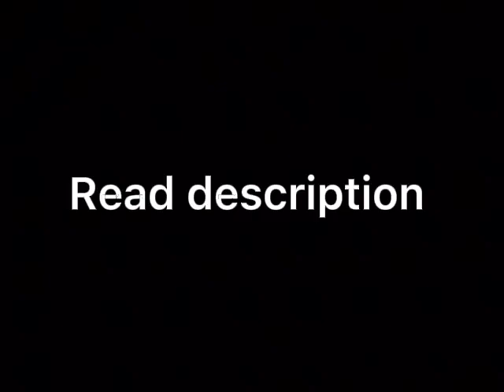Read description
Hi guys!
Please DO NOT ask personal questions so yeah.